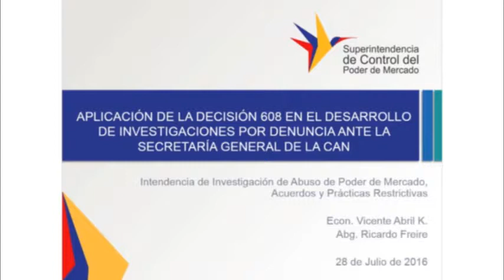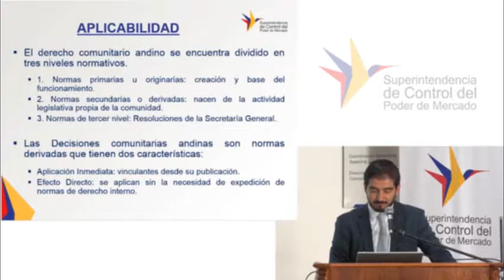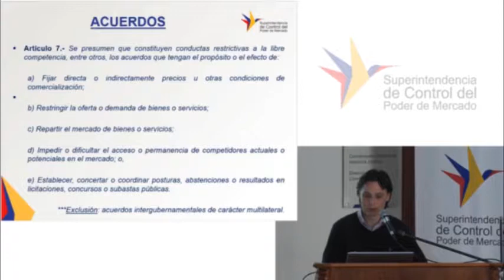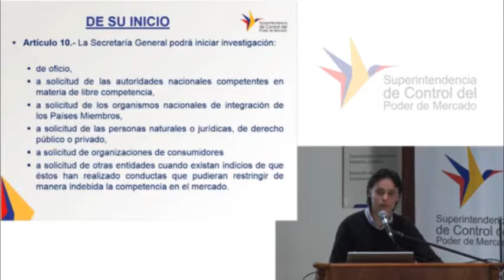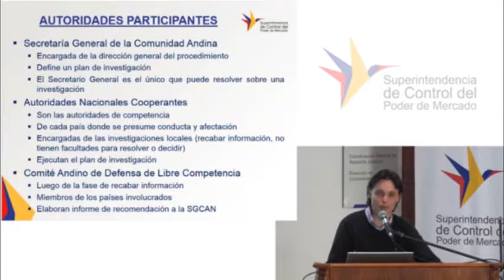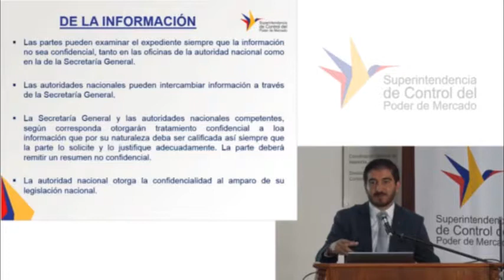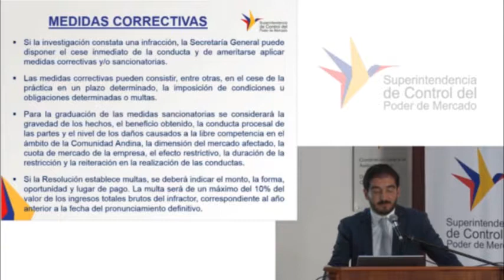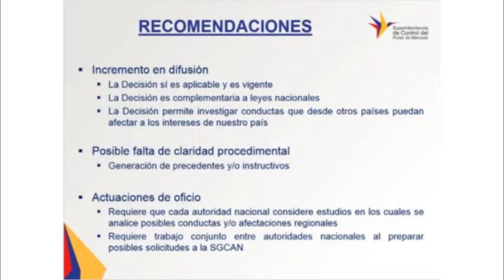Charla Técnica - Aplicación de la Decisión 608 28-07-2016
Vicente Abril -  Aplicación de la Decisión 608